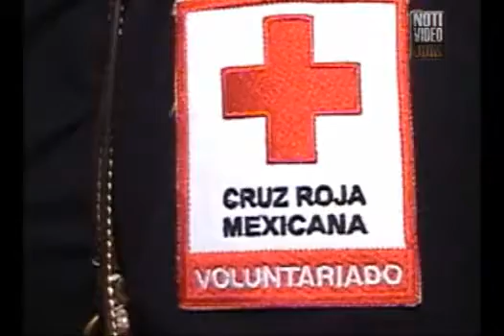Cruz Roja no ha establecido protocolos especiales para Tierra Caliente